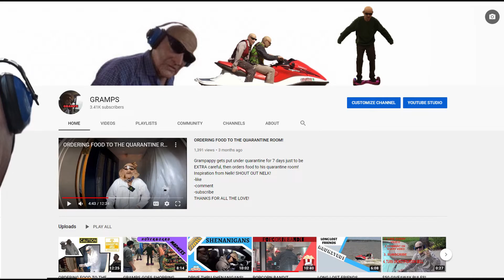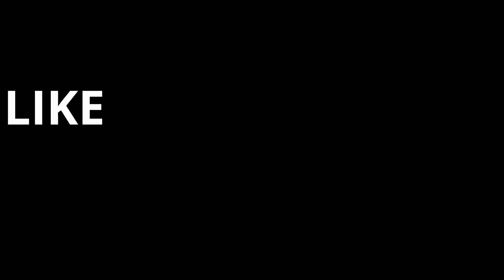PARKING LOT POPCORN PARTY PT.2!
Thanks for blowing up pt.1!
We went wild for pt.2

ENJOY MY GRANDCHILDREN

If this gets enough likes we will do a pt.3    :)